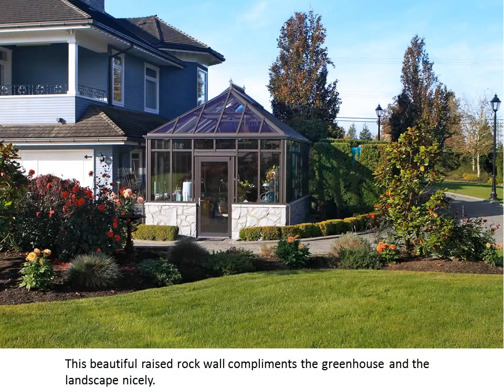Cross Country Greenhouses Landscaping Ideas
There are a wide variety of landscaping ideas that can be incorporated with your Cross Country Greenhouse.